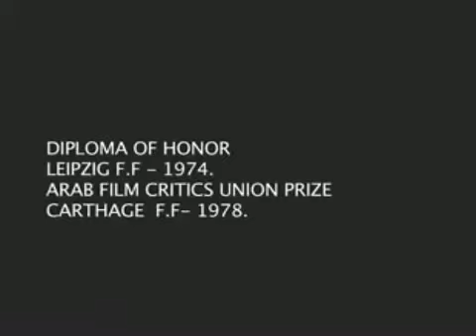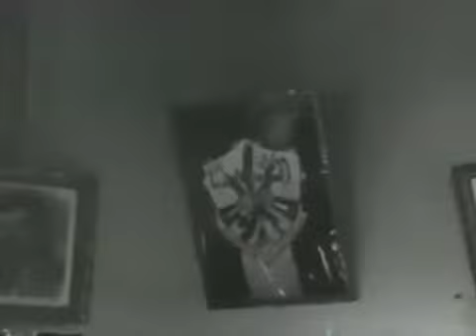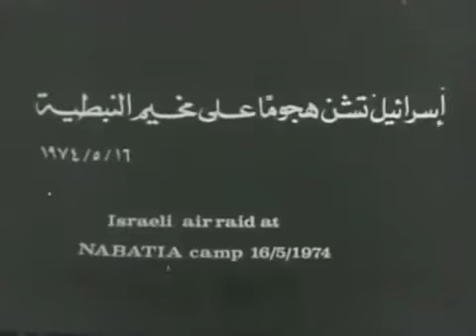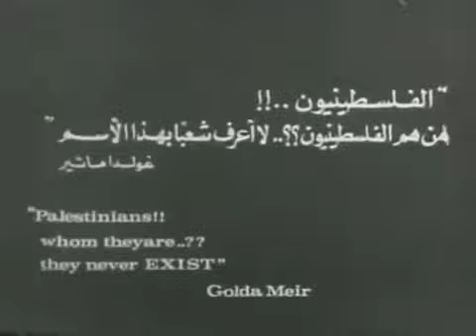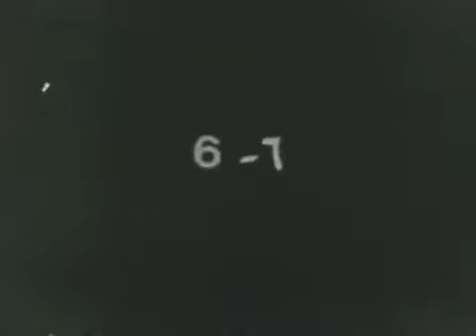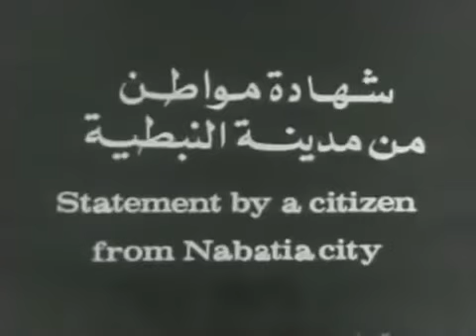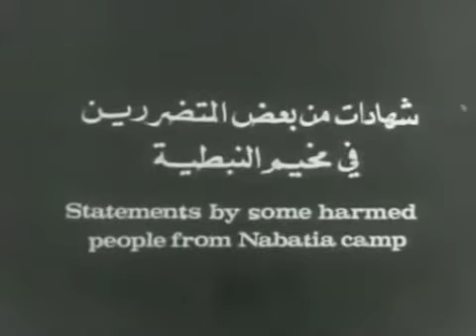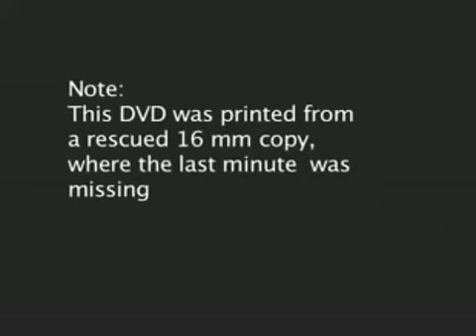ليس لهم وجود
يصور الفيلم الغارات الوحشية على مخيمات النبطية وعين الحلوة والرشيدية والبرج الشمالي في جنوب لبنان، كمحاولات ابادة صهيونية ضد الفلسطينيين، فيذكر بمحاولات الابادة التي ارتكبت في غير منطقة من العالم.. الفيلم فضلاً عن ذلك، يقدم صوراً حية و(حيوية) من المخيمات الفلسطينية، ومعلومات عنها، يمكن اليوم إدراك أهميتها كذاكرة، ويؤكد الفيلم الإصرار على المقاومة من خلال بيان يتلوه السيد فاروق القدومي، رئيس الدائرة السياسية في منظمة التحرير الفلسطينية.